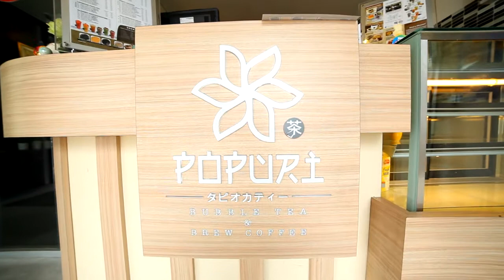MyiMart Presents Popuri Bubble Tea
Bubble tea lovers, heads up! Be thrilled as today's myiMart offers you a delicious 49% off the various premium bubble tea choices at Popuri Bubble Tea - choose from flavours including signature, strawberry, Oolong and more, and enjoy your cuppa brew at a lot less than its original price. This deal is valid for dine-in and takeaway, so you can grab some chairs and indulge in a delightful chit-chat session with your friends at the cozy indoor or outdoor dining space at Popuri Bubble Tea; or get your takeaway orders and enjoy your cups of bubble tea at home or office.